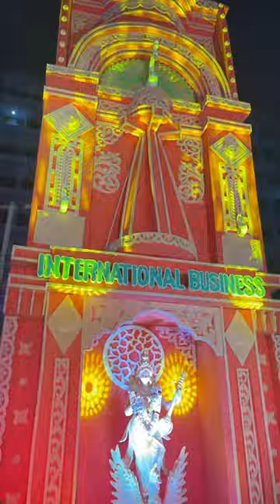Saraswati Puja, Jagannath Hall (Dhaka University) 14 February, 2024.